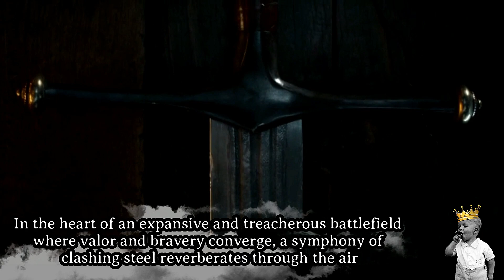MY STORY IN GLORIOUS BATTLE . Game Of Thrones Winter Is Coming GoTWiC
When you overcome fear and enter the battlefield, you embrace the role of a true fighter. Whether it is to prevail or perish, your legacy will be etched into the annals of history. Game Of Thrones Winter Is Coming GoTWiCPlay for free